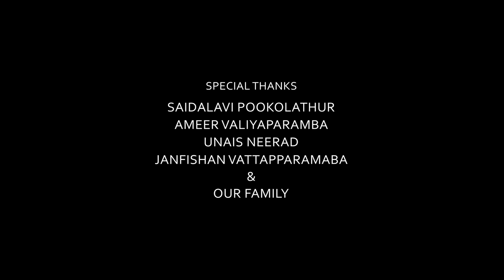ഇത് കേട്ട് തുടങ്ങിയാൽ തീരാതെ നിറുത്തില്ല│Fasalu Mundakkulam &Team │Mubeen Music │Nasheeda Media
ശാഹെ ദോ ആലം   -  Latest Malayalam Islamic Song

MUBEEN MUSIC PRESENTS

➤ Music Direction : Fasalu Mundakkulam
➤ Vocal : Shibili Kuryedam
                      Fasalu Mundakkulam
                      Minhaj Kondotty
                      Sanabil Ayikkarappadi
                      Ajmal Sanad Ayikkarappadi

➤ Lyrics : Fasalu Mundakkulam
➤ Marketing : Nasheeda Media
➤ Co-ordinators : Hafiz Nihal
➤ Direction : Hafiz Ameen Muhammed
➤ Camera & Editing : Irshad Pookukathur
➤ Mixing&programing : Misjad Sabu
➤ Studio : MacBro Kondotty
➤ Special Thanks
     Nasheeda Media Promoters
     Saidalavi Pookolathur
     Ameer Valiyaparamba
     Unais Neerad
    Janfishan Vattapparamba&Our Family

Nasheeda Media is the owner of all the content uploaded on Nasheeda Media Channel Using our Audio/Video without Our Permission on any website or any media channel is a copyright infringement and an illegal offence.
Nasheeda Media won't take any responsibility if your Social Media Account, Website or YouTube Channel is Shutdown due the legal proceedings against you.